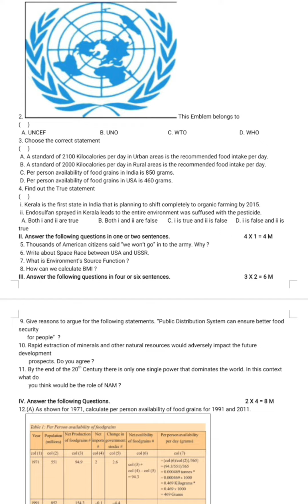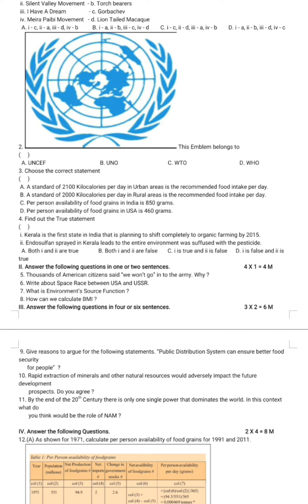10th Class Social FA-4 Question Paper